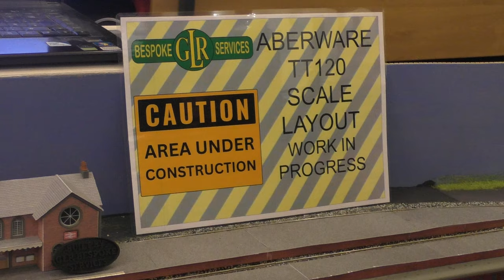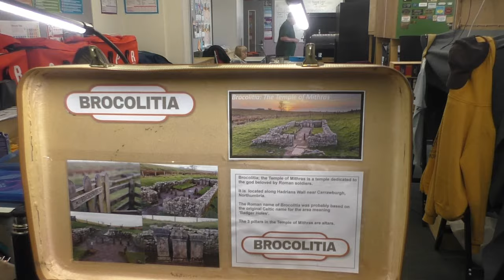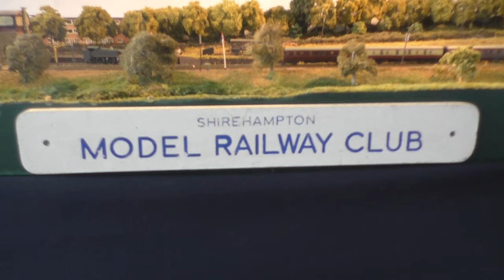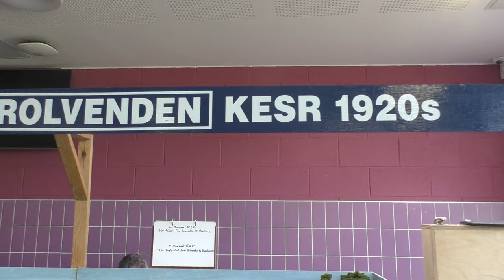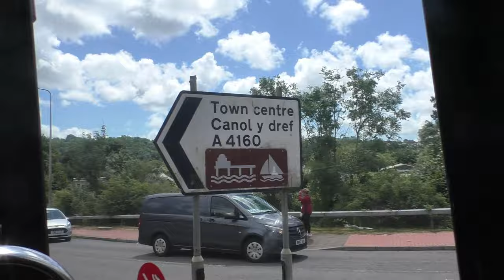Penarth Model Railway Show July 6th 2024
Includes a vintage bus ride, and some trains at Cogan and Bridgend